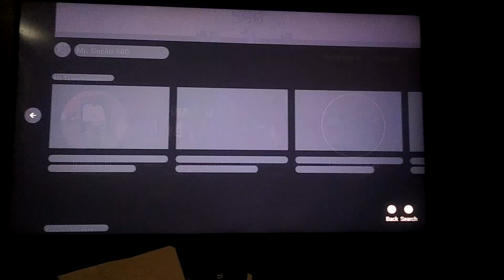The 4th Of July special!!! (late)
This is a video about me and my family celebrating 4th of July
I hope you had a great time.